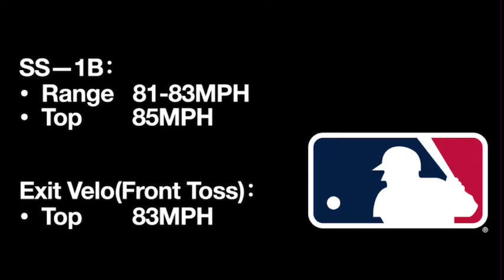MLB China Nanjing DC Infielder X